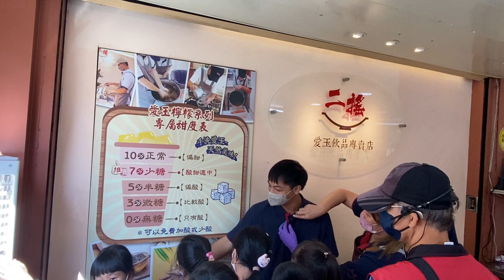高雄鳳山國小學童戶外教學地方文化活動, 二搖愛玉飲品專賣店介紹活動紀錄, 學習愛玉文化